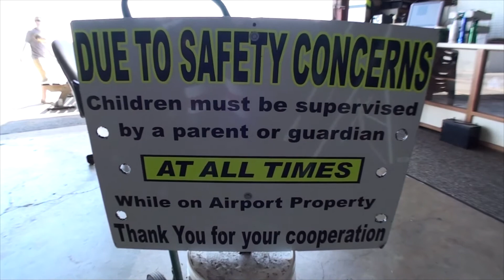Birthday tandem for Eunice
Eunice shares her birthday with us in the sky!